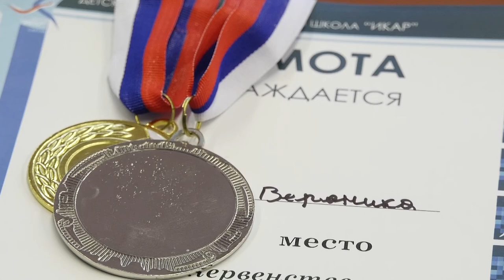Быстрее! Выше! Сильнее!